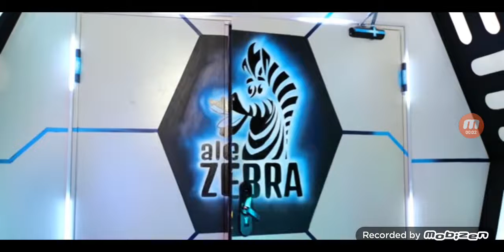palion ale ale 2x